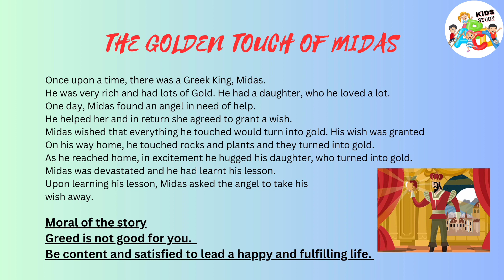The Golden Touch Of Midas